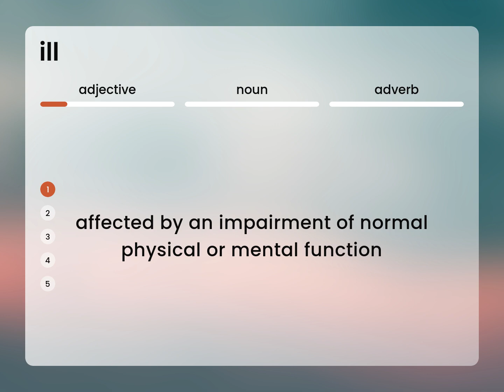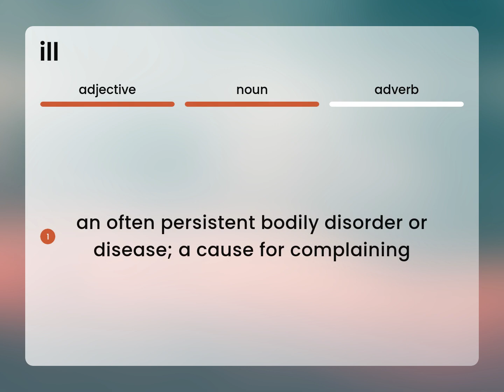Ill — what is ILL definition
What does ILL mean?